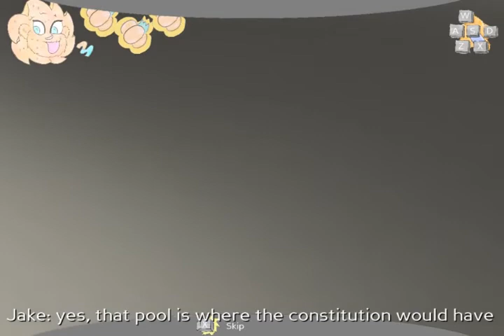Whirligig Willies (Betsy Game Play)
This is the first segment of my new game, Whirligig Willies, playing as "Betsy Bigfoot".